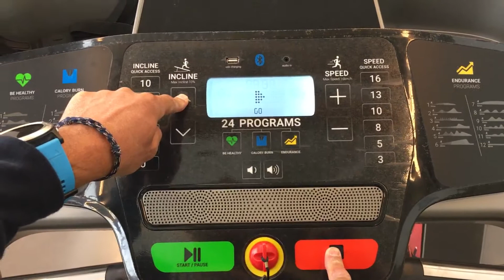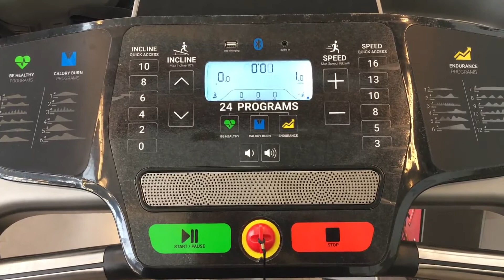Comment enlever le message SERVICE 000